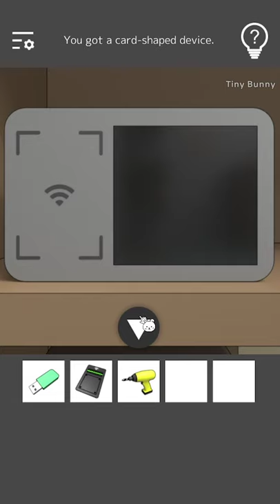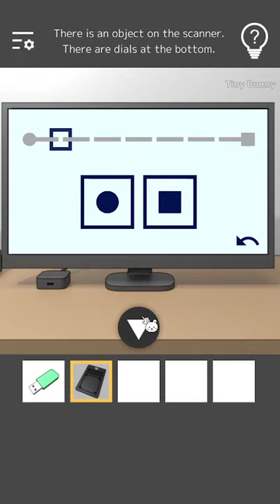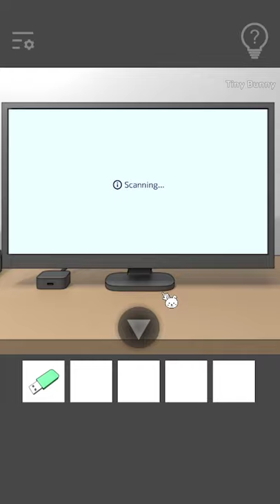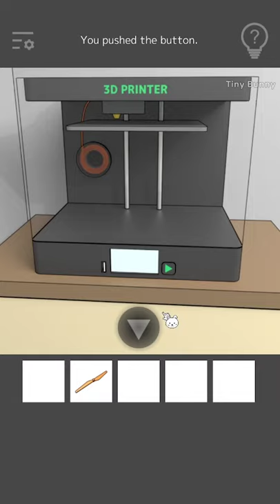Escape Game Machine Room Escape Walkthrough (masasgames)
Escape Game Machine Room Escape Walkthrough (masasgames / Masa's Games)